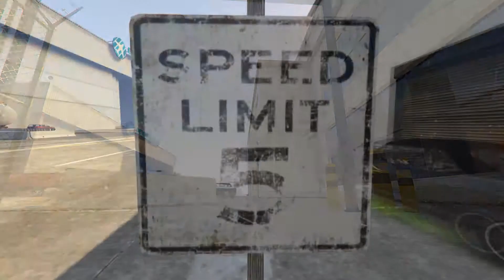Cobalt : GTA5 :Lowrider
Présentation de la M.A.J Lowrider